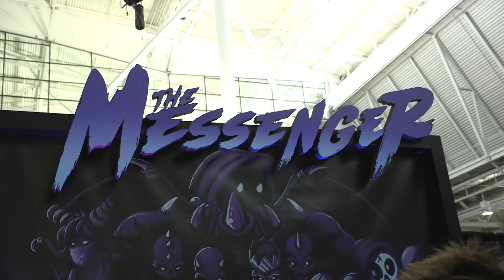What is the Ninja Gaiden Inspired Messenger? - IGN Access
At Pax East 2018, The Messenger was bringing in the crowds but what is it? We spoke with the developer to find out more about the Ninja Gaiden Inspired indie game.

Catch up on Everything PAX 2018!

Follow IGN for more!